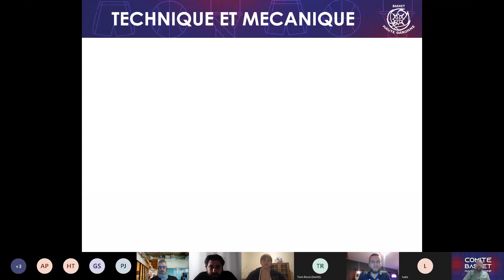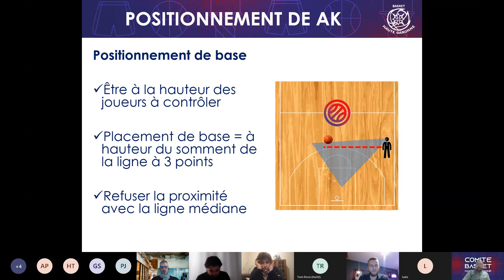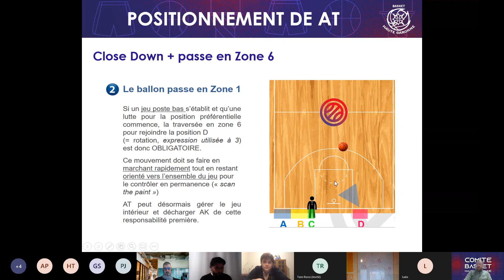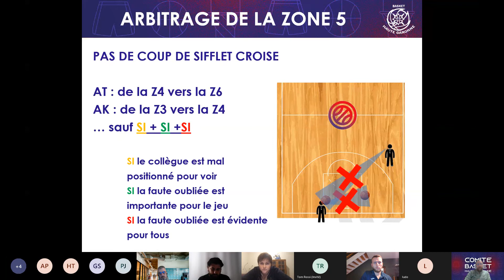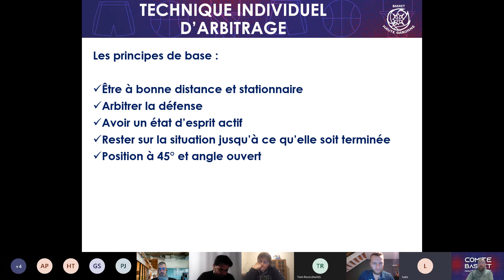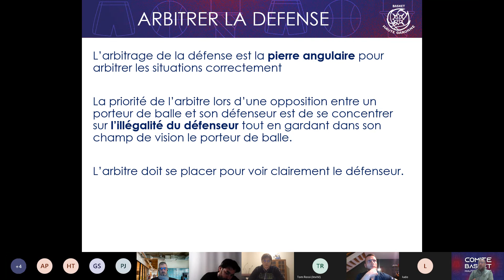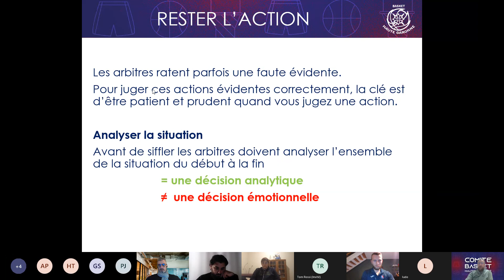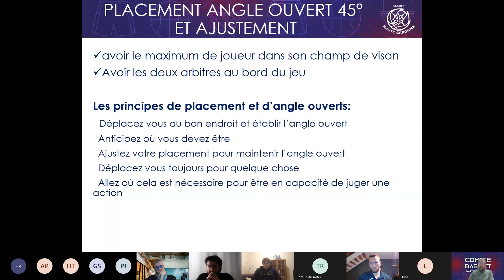Webinaire #5 Technique individuelle et mécanique de l'arbitrage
La commission des arbitres du CD31 vous propose un moment de formation sur le thème de la technique individuelle et la mécanique de l'arbitre .
Bon visionnage